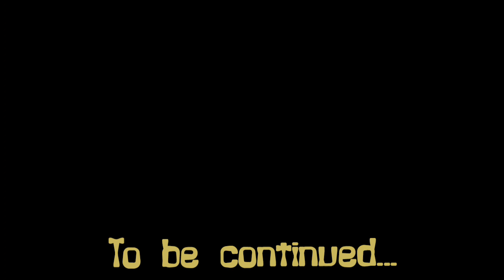Halfway to Halloween! Muahahaha!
Hello Everyone! Please join us in celebrating Halfway to Halloween! In true SSAM Fashion! There will be spooky projects and recipes, Fun Facts, and the return of our Top 5 Favorites... oh yeah...and a Giveaway too!  Steve and Marc

Entries for the Giveaway need to be in by Monday, May 8th.

Snailmail:
SmokeySteveAndMarc

Temu:
or enter fav5403 at checkout :)
Youtube TV: